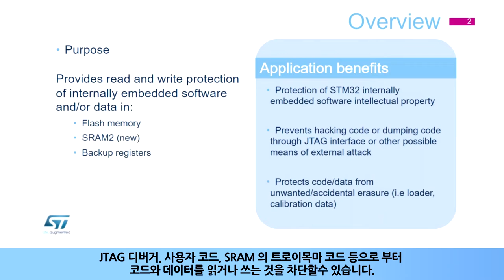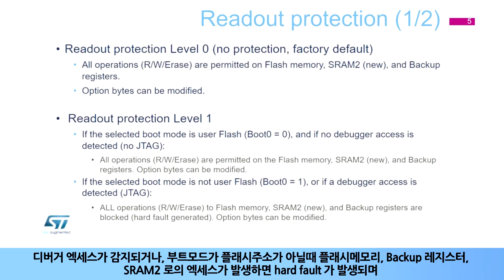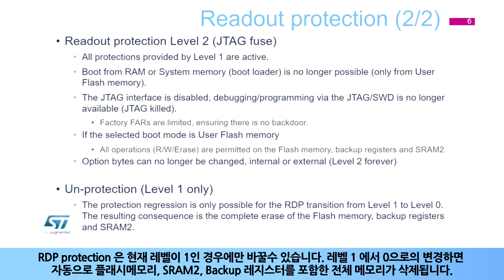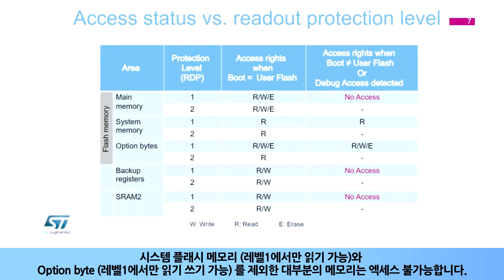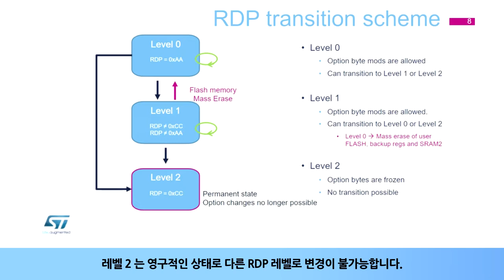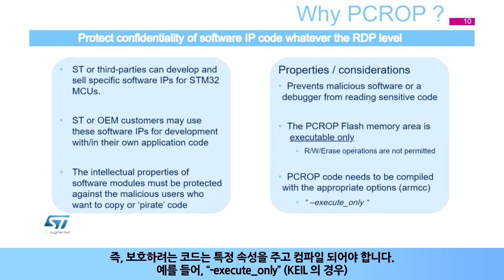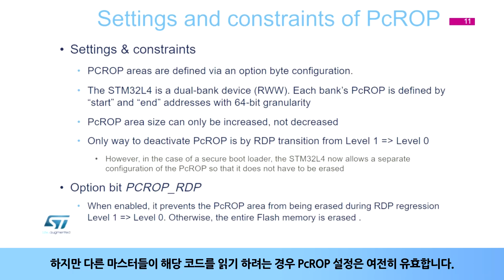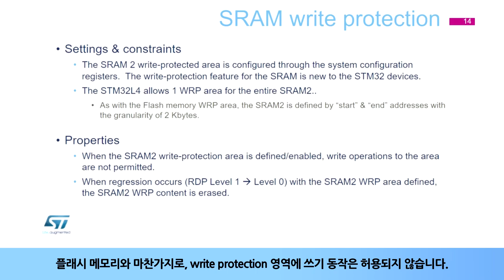STM32L4 OLT - Memory Protection [한글자막]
STM32L4의 Memory protection기능에 대해 설명합니다.
Flash메모리나 SRAM의 자료를 외부에서 읽어가거나 변경할 수 없도록 어떤 protectoin기능들이 지원되는지 다룹니다.

아래 사이트들에서 더 많은 자료를 확인하세요.